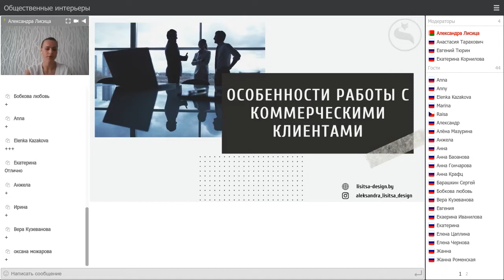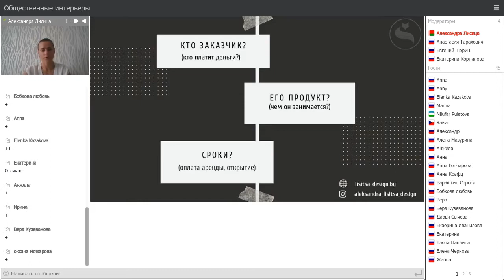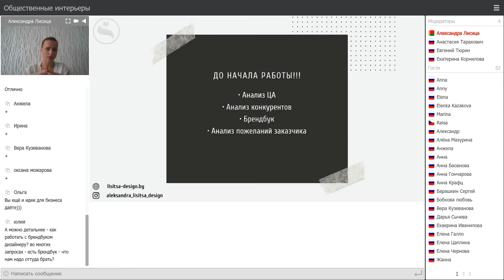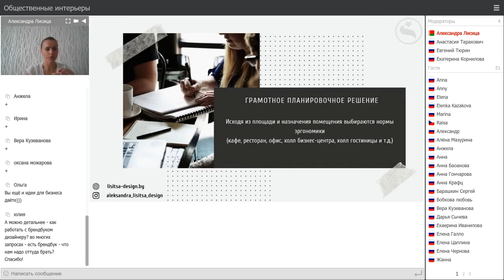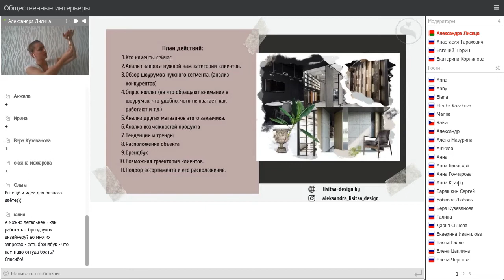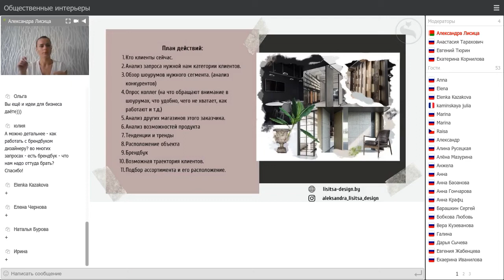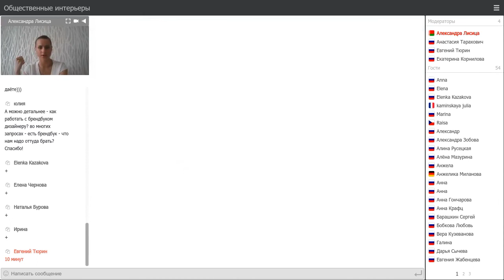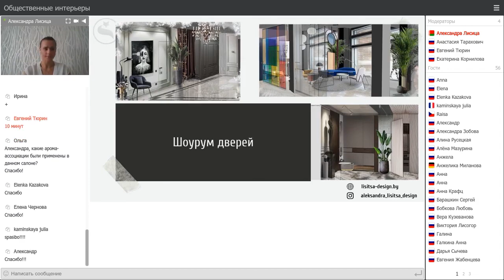Александра Лисица - Особенности работы с коммерческими клиентами.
Александра Лисица
- Дизайнер интерьера
- Владелица студии Lisitsa-design
- Закончила Европейскую Школу дизайна Design&DecorSchool
- Спикер обучающих интерьерных проектов
- Почётный член Союза Дизайнеров и Архитекторов